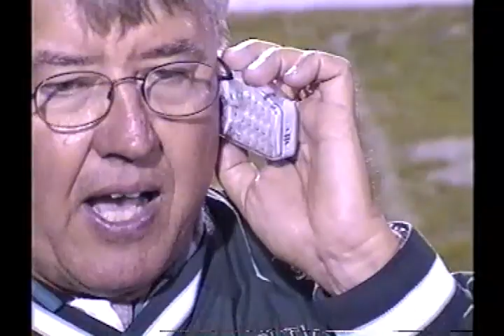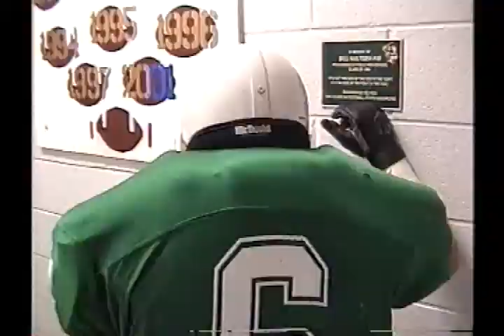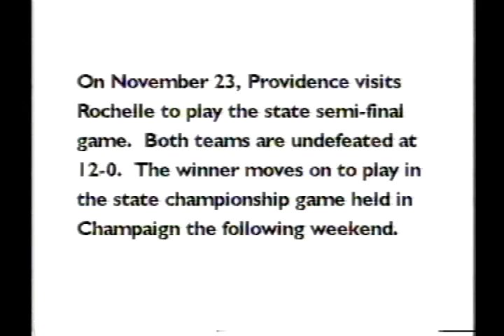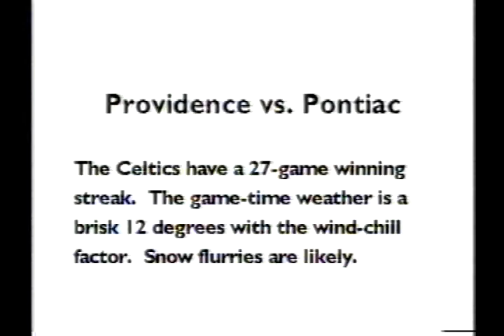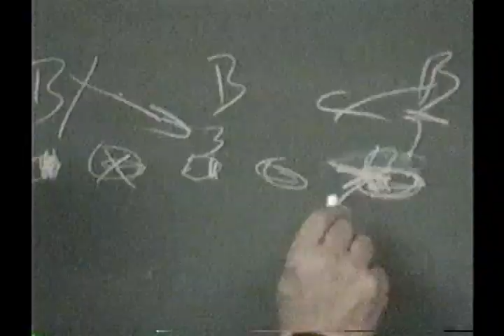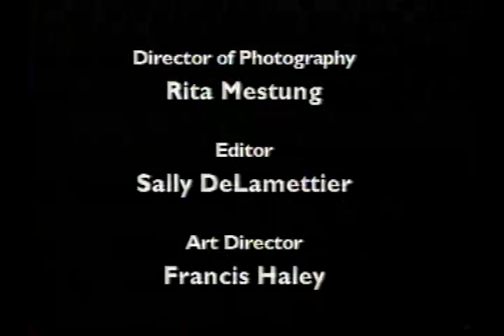2002 Providence Catholic High School Football Team Highlight Reel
2002 5A State Champions. Ranked #1 football team in Illinois.
Most points scored and least points given up in Providence Catholic history

Date   Opponent
8/30   Chicago (St. Rita)                        W  24 - 7
9/7    Chicago (DeLaSalle)                    W  23 - 0
9/13   Chicago (Leo)                              W  38 - 0
9/20   Joliet (Catholic Academy)         W  10 - 2
9/27   River Grove (Holy Cross)            W  52 - 0
10/4   St. John (Lake Central), IN         W  38 - 7
10/12  Chicago (Hales Franciscan)     W  49 - 8
10/18  Kankakee (McNamara)             W  63 - 6
10/25  Arlington Heights (St. Viator)   W  49 - 0
IHSA Playoffs
*11/1  Chicago (Fenger)                        W  68 - 0
*11/8  Olympia Fields (Rich Central)   W  49 - 8
*11/15 Joliet (Catholic Academy)       W  41 - 0
*11/23 Rochelle                                      W  34 - 14
*11/30 Pontiac                                        W  42 - 0
                                            Totals                580 - 52